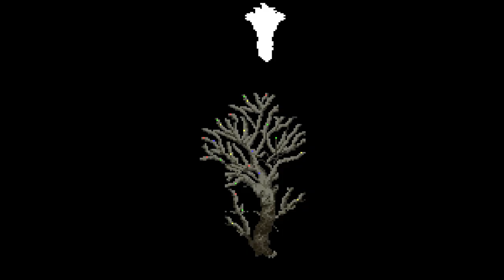Chrono Trigger Complete Summary In 6 Minutes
MinnMax's Ben Hanson runs through the entire plot and elements of gameplay from Square-Enix's classic RPG Chrono Trigger for the Super Nintendo. If you want the world of Chrono Trigger explained in a 6-minute speedrun of sorts, this is the video for you! You can find the best, most through discussion of Chrono Trigger on the internet on MinnMax's YouTube channel called The Deepest Dive or you can listen to the full 6-hour discussion as a podcast by supporting us on Patreon!